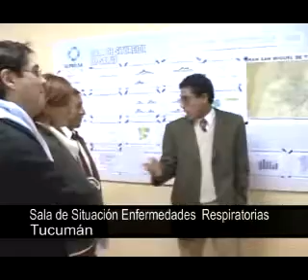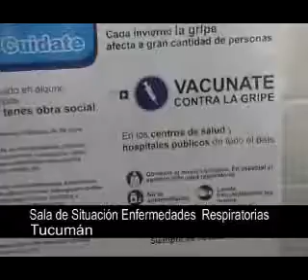Datos Epidemiológicos Semanales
El secretario Ejecutivo Médico del SIPROSA, doctor Fernando Avellaneda, visitó la  sala de Situación Epidemiológica de la Provincia, con el fin de conocer la evolución de los datos estadísticos de esta última semana.